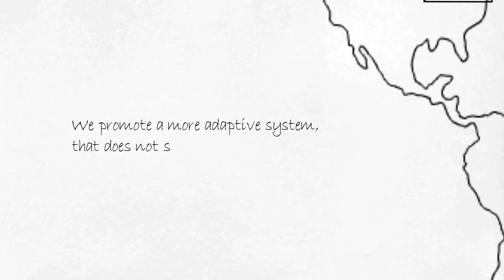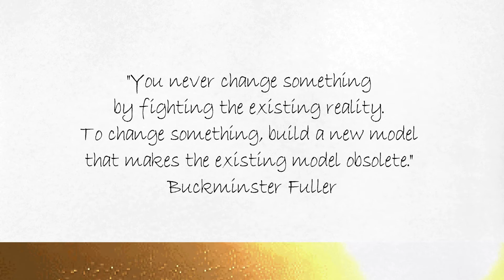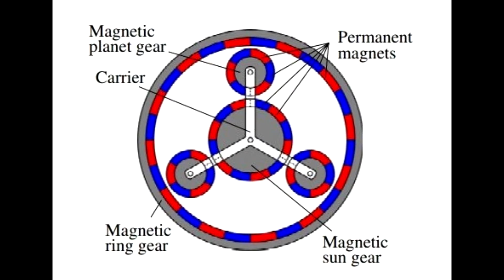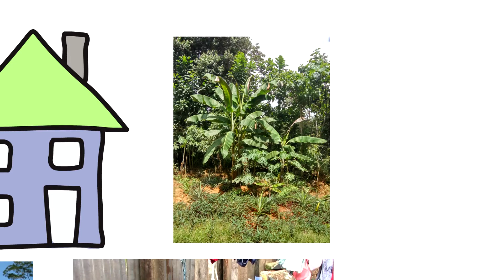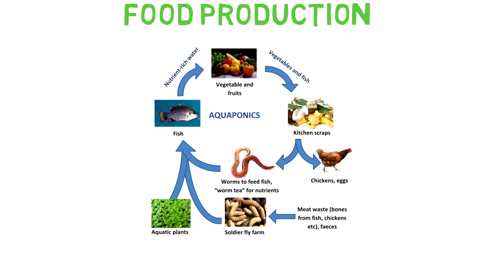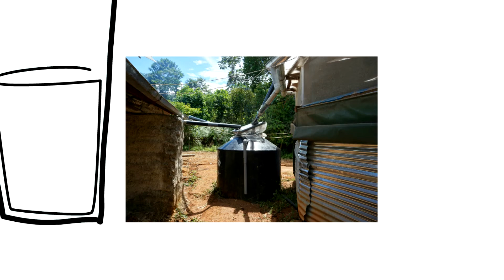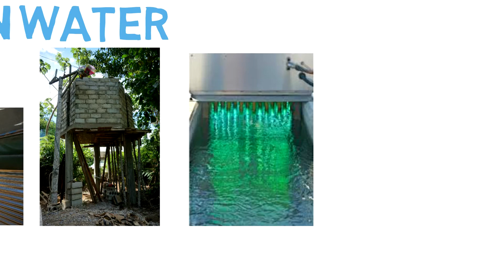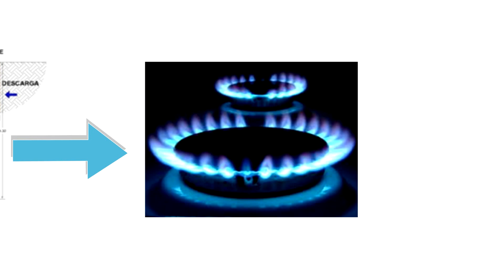Introducing the Kadagaya Research Centre for Appropriate Technology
***Subtitulos en español disponibles***

Kadagaya is developing a research centre for appropriate technology with the long-term goal of facilitating social change for the benefit of all of the biosphere. Our long-term direction is inspired by the concepts of a resource-based economy. Our campus is located in Junin, Peru, where we are in the process of building a research centre and an experimental village that will act as a test bed for the developed technologies. We have a broad definition of "technology", beyond machines and software, where we consider technology as any tool that can be used to increase the efficiency of a necessary process. We are focusing on open-source technologies that facilitate self-sufficiency of small communities, reduce human labour, and increase quality of life. We hope to simplify our technologies to a point where they are affordable and accessible to all. As accessibility of knowledge is fundamental to social development, all generated knowledge is freely available to anyone who is interested.

This video introduces the concepts that inspired this project, our model community and its progress over the last few years, our renewable energy systems (a vortex hydroelectric plant and solar photovoltaic), our work area organizational structure, and some of the specific technologies and projects we will be starting in the near future, including a laundry/education centre for outreach with the neighbouring communities, aquaponics systems for growing vegetables, a permaculture food forest, and the development of technical materials (e.g. the “build your own house” concept).